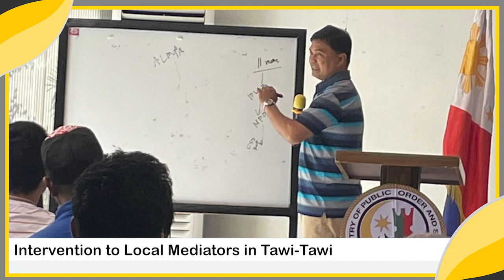Intervention to Local Mediators in Tawi Tawi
Panoorin:  𝙈𝙋𝙊𝙎 𝙣𝙖𝙜𝙨𝙖𝙜𝙖𝙬𝙖 𝙣𝙜 𝙥𝙧𝙤𝙜𝙧𝙖𝙢𝙖 𝙥𝙖𝙧𝙖 𝙨𝙖 𝙢𝙜𝙖 𝙡𝙤𝙘𝙖𝙡 𝙢𝙚𝙙𝙞𝙖𝙩𝙤𝙧𝙨 𝙨𝙖 𝙥𝙧𝙤𝙗𝙞𝙣𝙨𝙮𝙖 𝙣𝙜 𝙏𝙖𝙬𝙞-𝙏𝙖𝙬𝙞.

Alamin ang detalye sa video na ito.